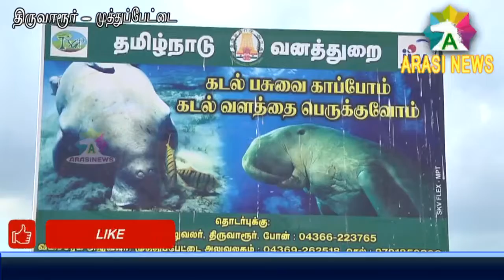சுற்றுலா பயணிகள் வருகைக்கு தடை விதிக்கப்பட்டுள்ளது.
முத்துப்பேட்டை அலையாத்தி காடுகளுக்கு